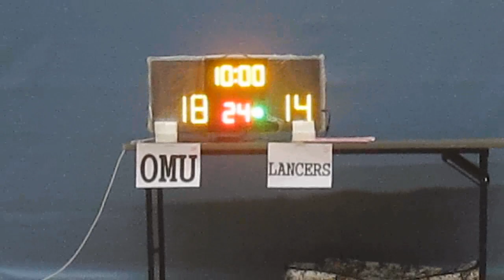RBLHK181015 OMU vs LANCERS chunk 2